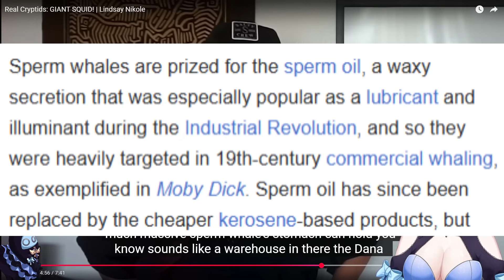Did someone say GIANT SQUID??? | Biologist REACTS to Lindsay Nikole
About Me:
Hi hi, I'm Saphwyn your favourite silly science loving Neko Vtuber! 🧬😺 I graduated with a honours Bach in Science and Advanced Diploma and now I am here to share my love for weird, wild, and quirky animals with y'all! I also react to anything else I find cool like fantasy, anime, video games, etc!

End Screen: Ziehefzie
Saphwyn Holding Controller: NochuVT